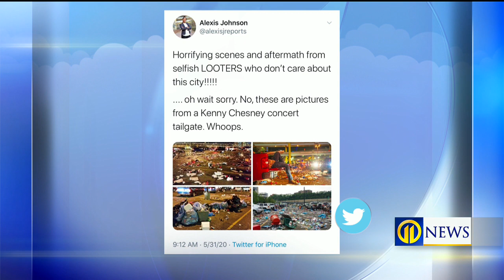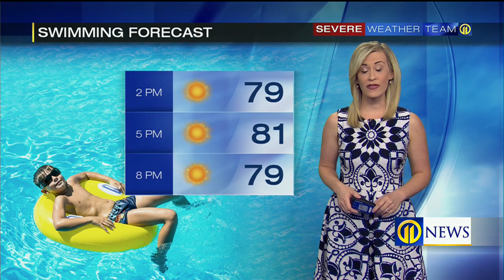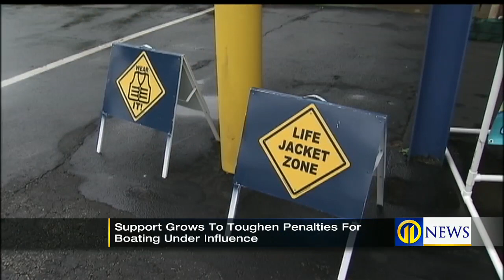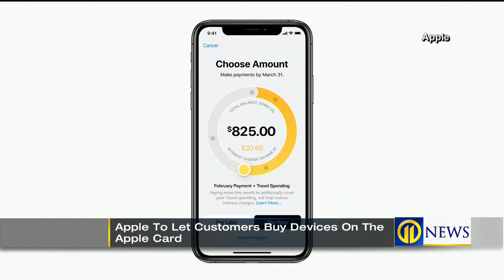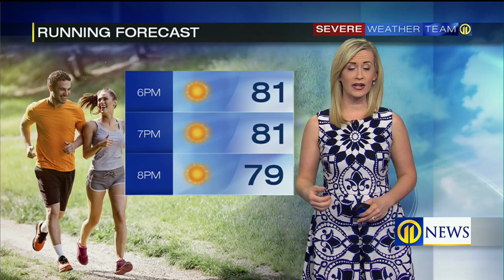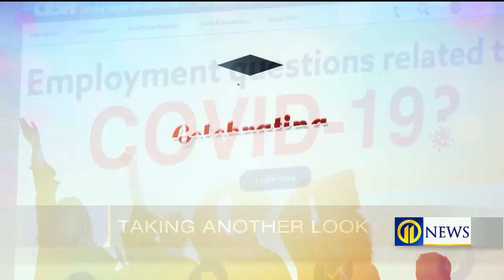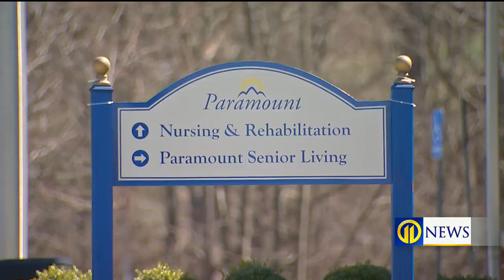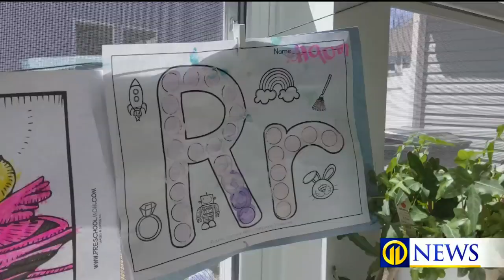Channel 11 News at Noon